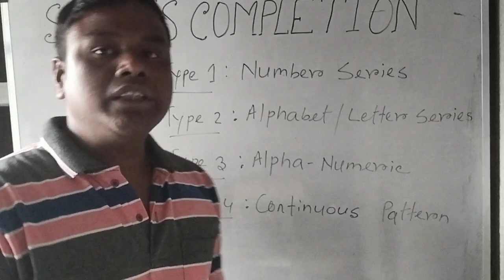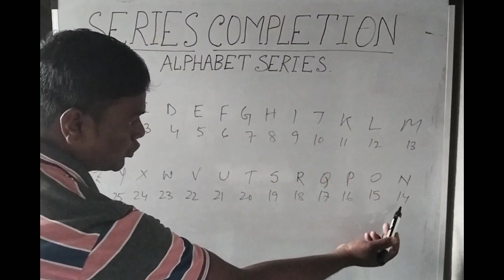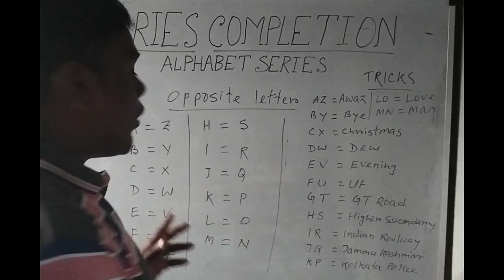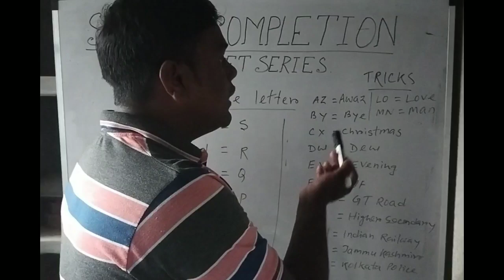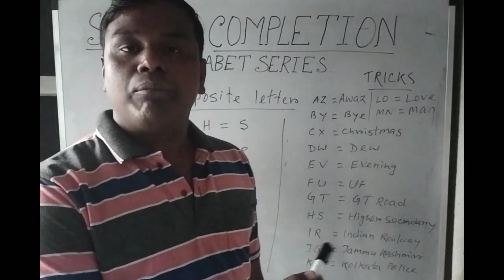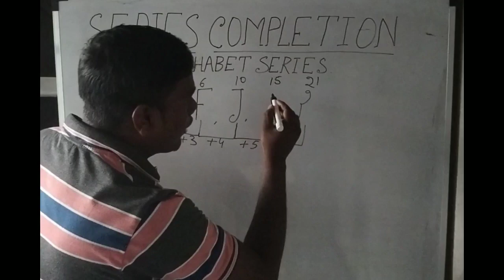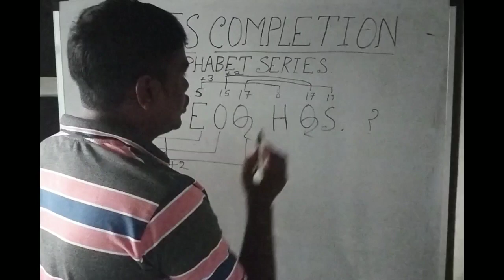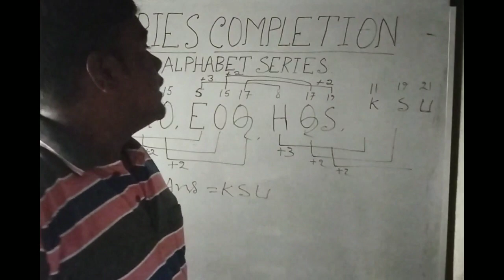SERIES//SSC-MTS & HAVALDAR PREPARATION//LETTER SERIES//SSC-GD REASONING//KOLKATA POLICE PRELIMINARY/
Letter Series (Beginning Part is important) , Some Tricks is given in the class.